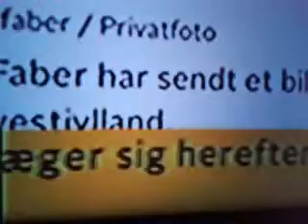29. dec. 2016